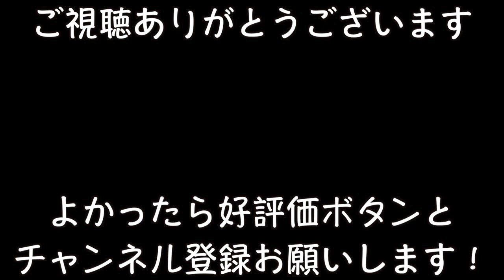愛はきらめきの中に/ビージーズ【ウクレレ無料楽譜】(Capo1 歌詞＋コード表）青春の歌には癒し効果が！howdeepIsyourlove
昭和洋楽の名曲を簡単ボサノバ調に弾き語りしてみました。コード表を見ながら一緒に弾いてみませんか。右手は下３弦をつまみ弾きしていますが基本のダウンストロークでも楽しめます！思い出の曲に触れることにはストレス解消や精神安定、ボケ防止や美肌等、私たちを癒し、元気にさせてくれるメリットがあるそうです‼️